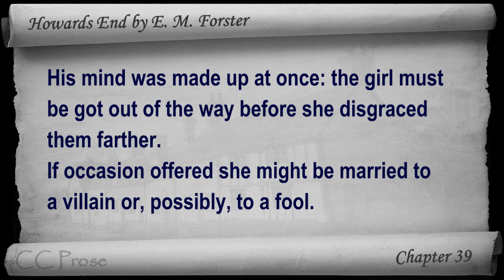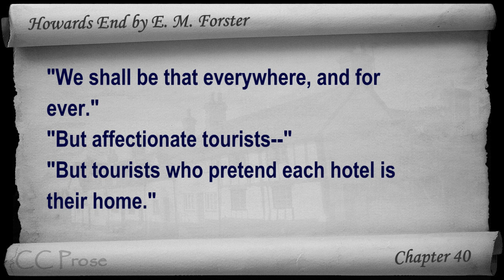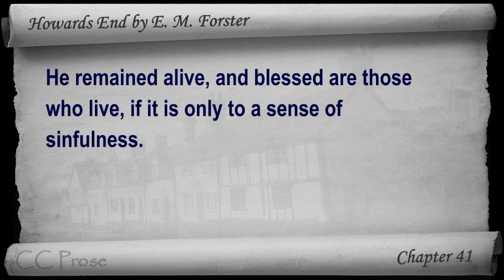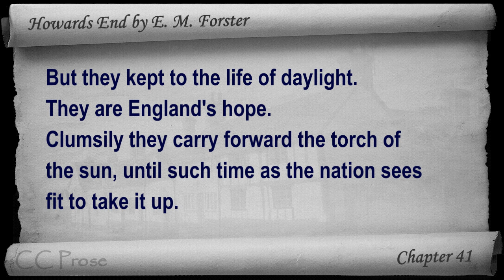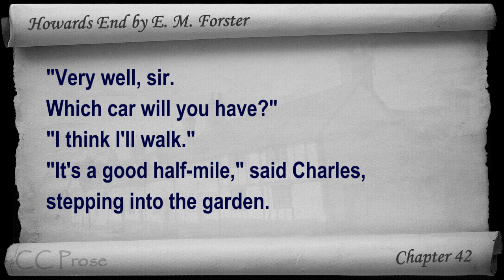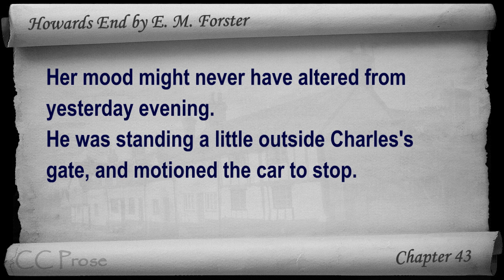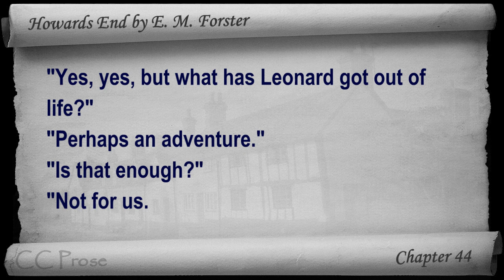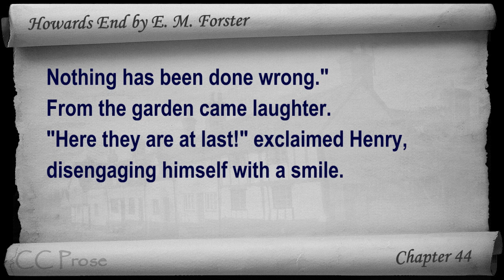Part 6 - Howards End Audiobook by E. M. Forster (Chs 39-44)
Part 6 - (Chs 39-44). Classic Literature VideoBook with synchronized text, interactive transcript, and closed captions in multiple languages. Audio courtesy of Librivox. Read by Elizabeth Klett.